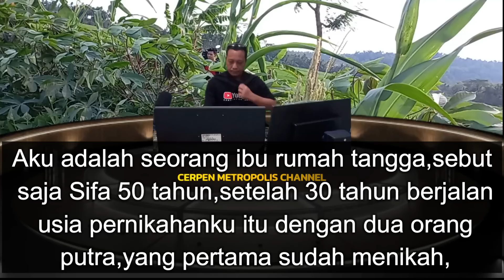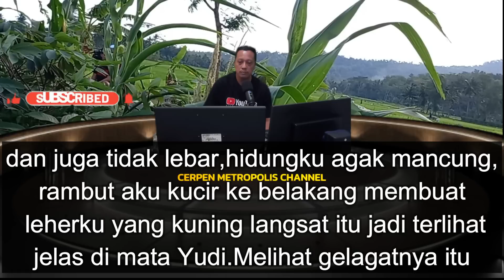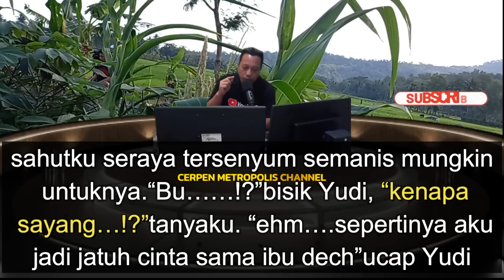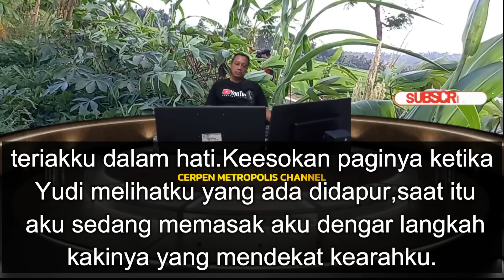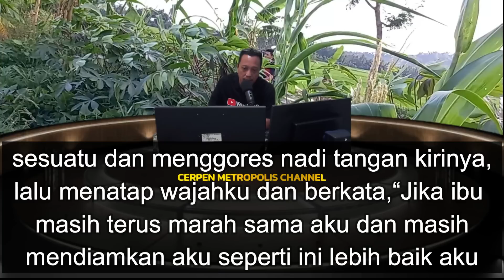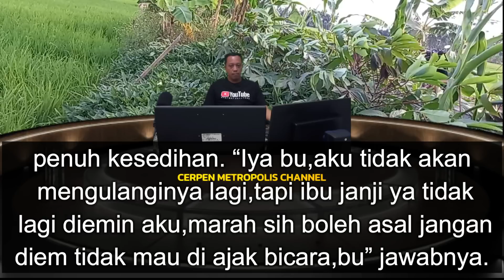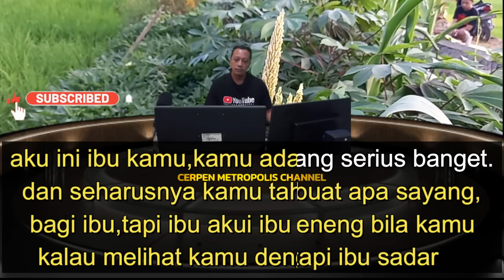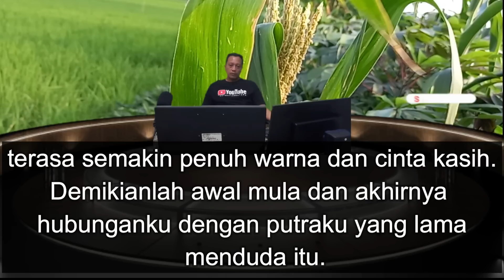Suamiku Sakit Untunglah Ada Mas Yudi - Cerpen Romantis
Suamiku Sakit Untunglah Ada Mas Yudi - Cerpen Romantis,kisah yang romantis ini dialami seorang wanita yang bernama bu sifa 50 tahun yang saat itu suaminya sedang sakit.

kalau kalian suka sama video nya jangan lupa ya guys